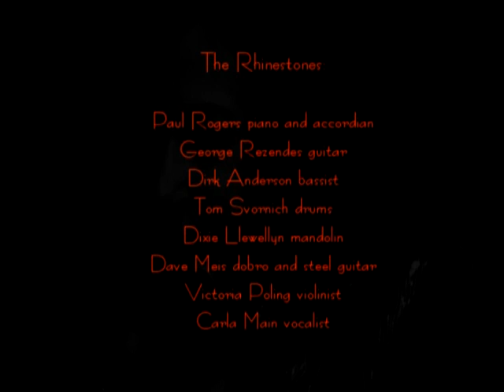Sandy Diamond and the Rhinestones #7